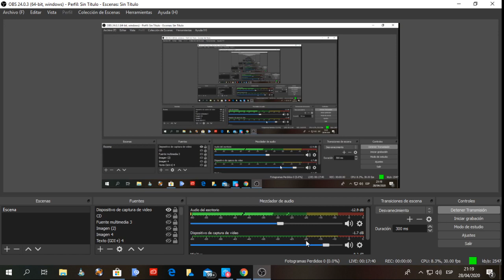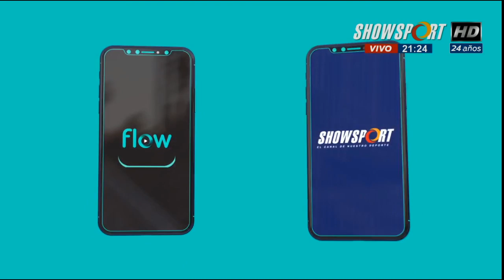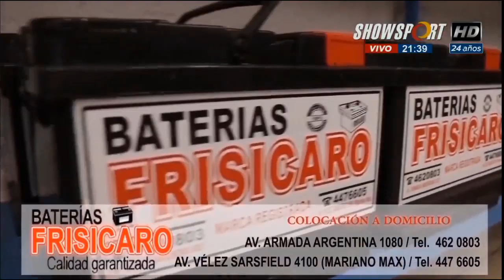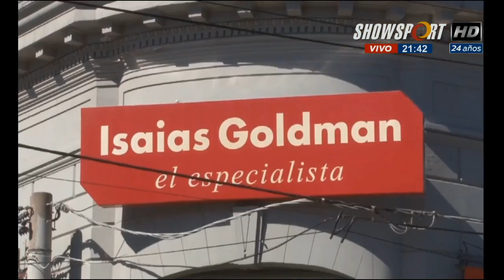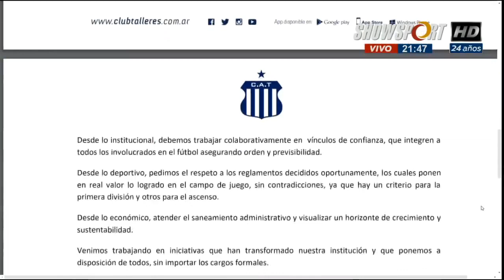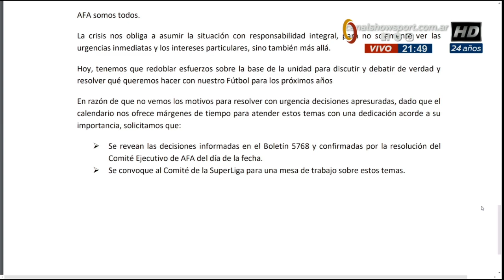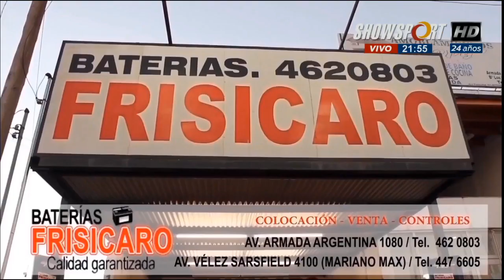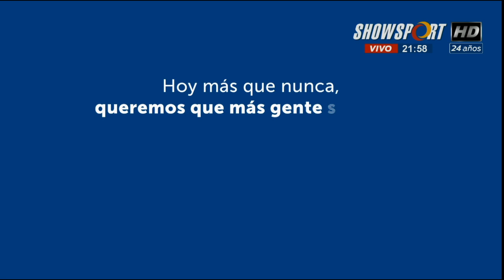Pasion Albiazul completo (28.4.20): Nota a Augusto Schott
Edición completa con nota al defensor juvenil de Talleres.

Programa emitido por Canal Showsport.